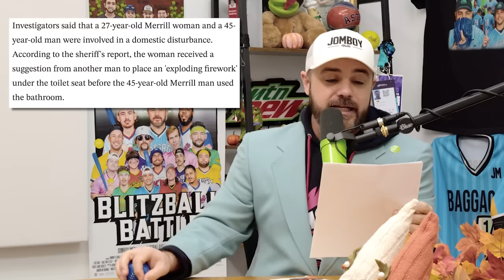Brady Singer gets traded and gives away all his gear & Fireworks in toilet go wrong | Weekly Dumb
00:00 Brady Singer gives to Goodwill
01:38 Slowest 5-hole goal ever
03:46 The most controversial Blitzball game in history
04:44 Firework toilet
06:37 Extra Dumb

Jomboy Media
Midtown Station